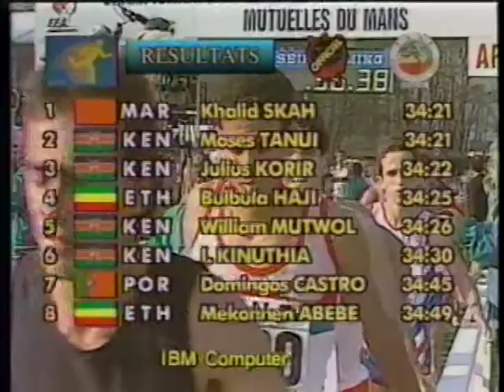1990 Mens World Cross Country Championships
1990 Mens World Cross Country Championships
1st: (34:21) Khalid Skah of Morocco
2nd: (34:21) Moses Tanui of Kenya
3rd: (34:22) Julius Kirochi of Kenya